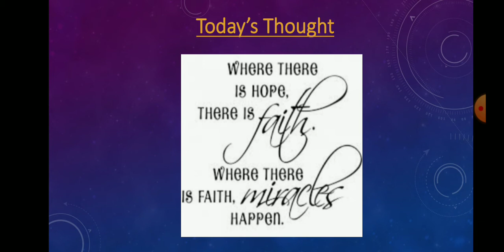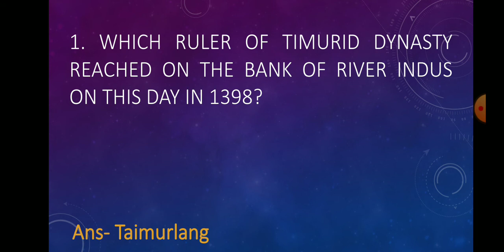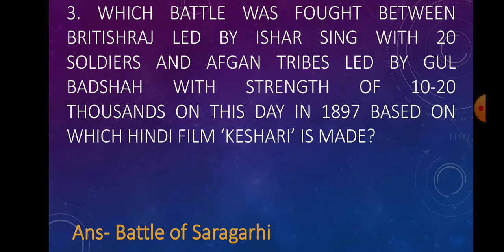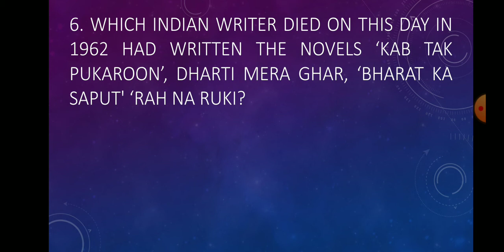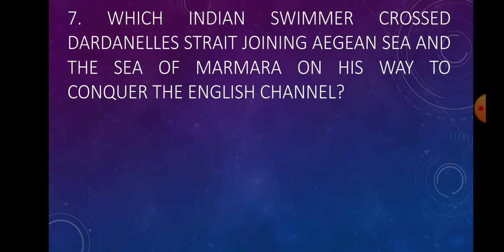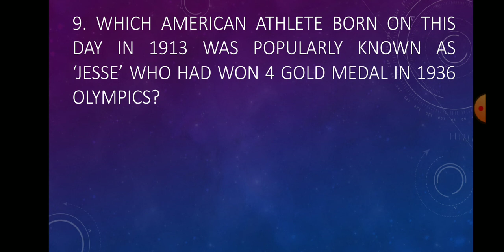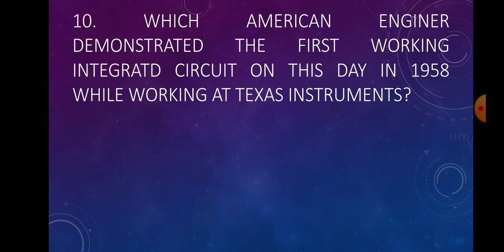12 September in History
Some memorable events happened on 12th September in History..